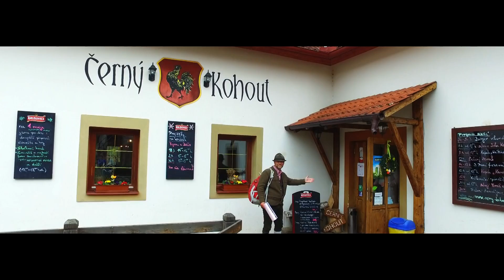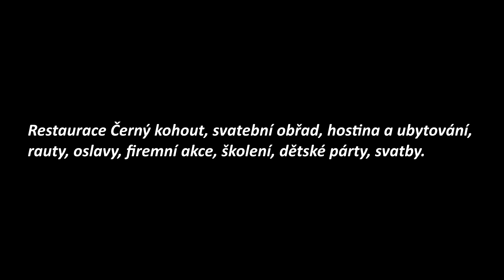Restaurace Černý kohout